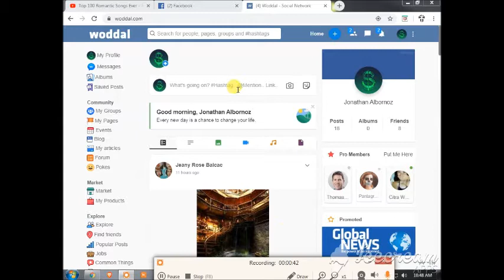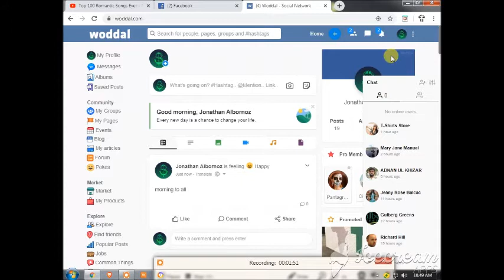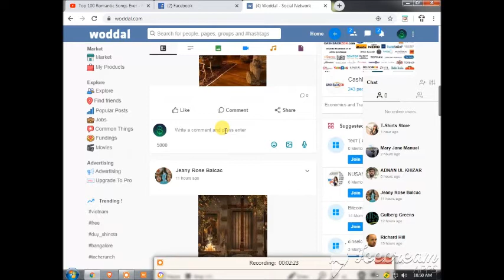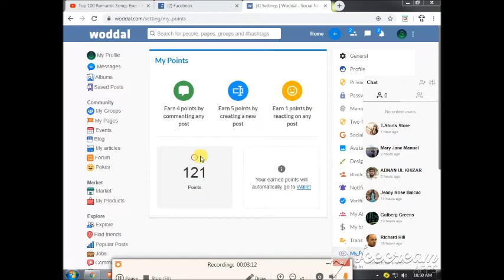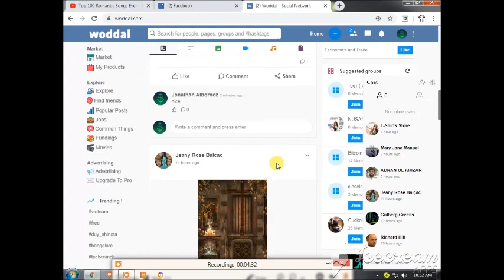HOW TO START WODDAL SOCIAL NETWORK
JOIN HERE SOCIAL NETWORK PWEDE TAYO KUMITA NG 1 DOLLAR A DAY BY POSTING AND CREATING A NEW POST..